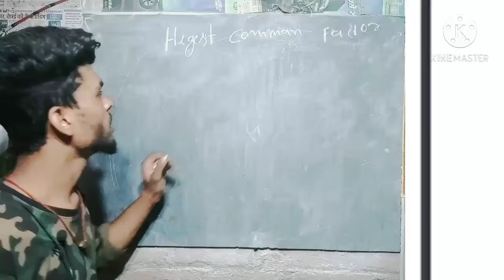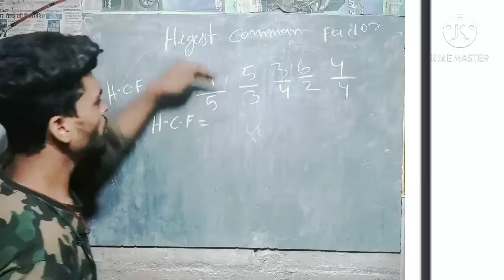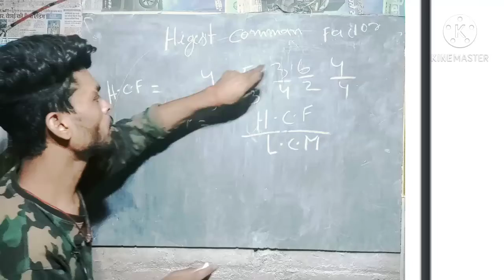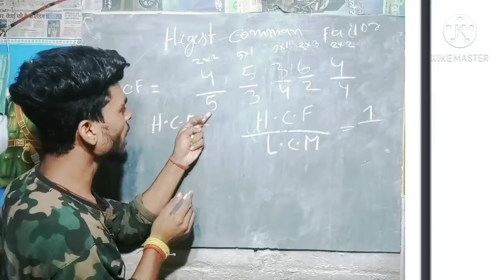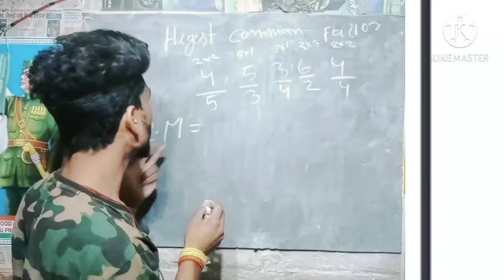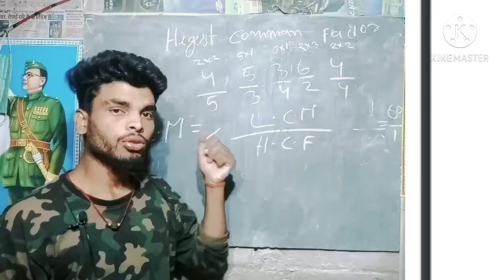भिन्नों का LCM & HCF | LCM and HCF of Fractions | LCM and HCF Aptitude Tricks (म.स.प. & ल.स.प.)